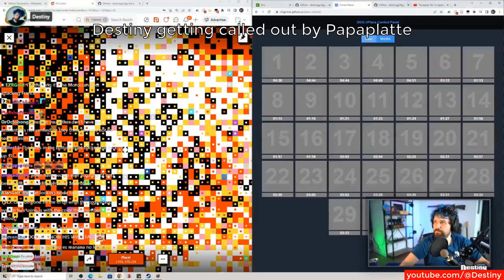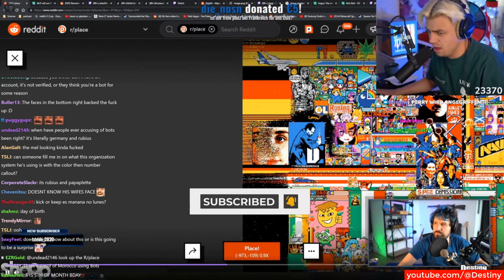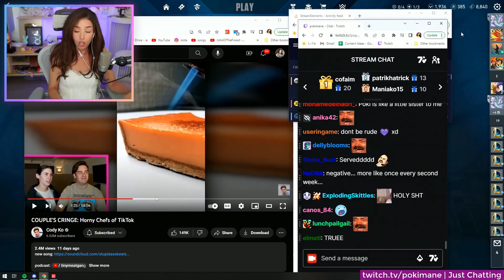Nick polom gets into a 1v3 fight on his hockey game | Twitch FAILS Compilation